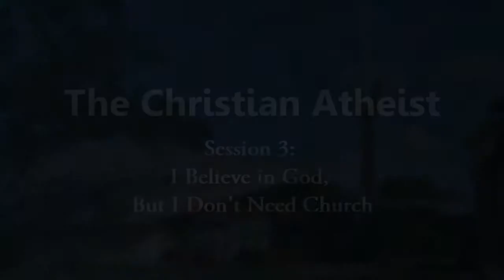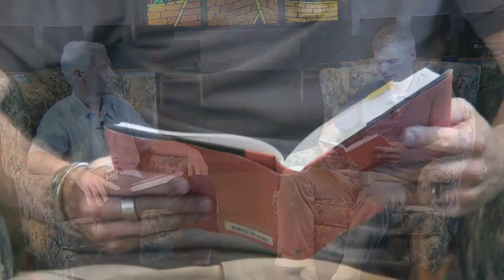The Christian Atheist: Session 3 - I Believe in God, But I Don't Need Church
Session 3 of our small group series, "The Christian Atheist." Videos created by Christopher Della Penna for Faith Presbyterian Church of Seminole.